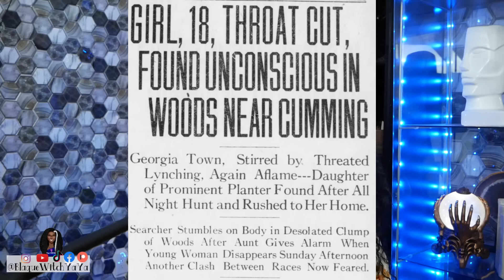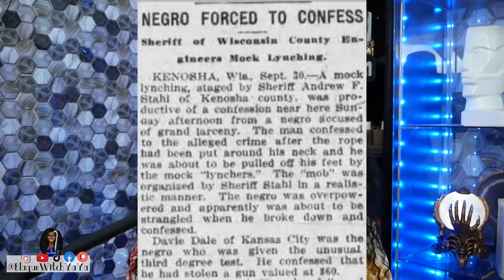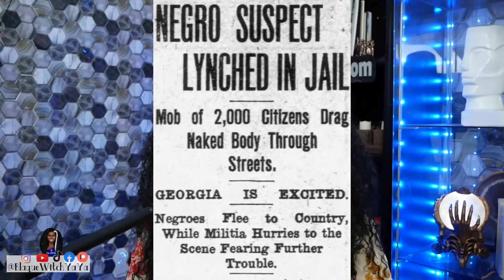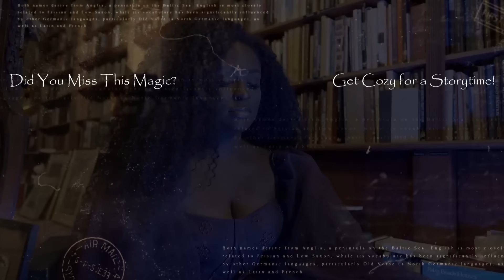Haunted Underwater Black community | Lake Lanier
Lake Lanier Stories :

News One